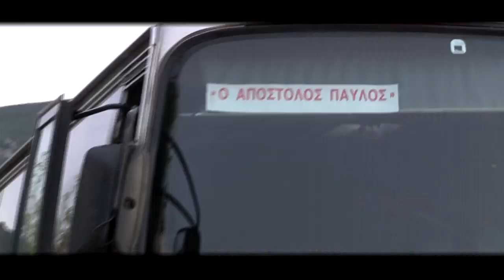The Bullets - Final Race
"Final Race", 2009, On Stage Records, Thessaloniki, Greece.